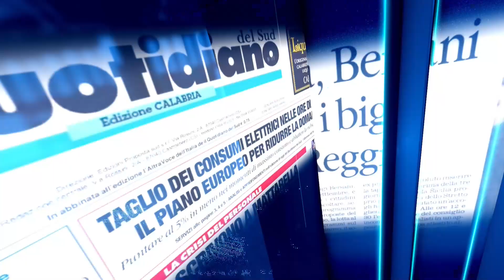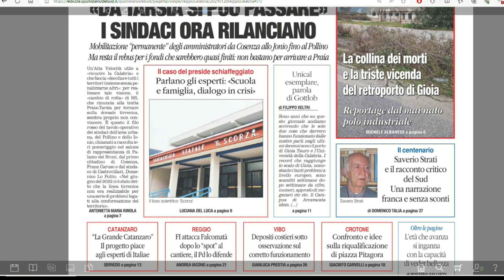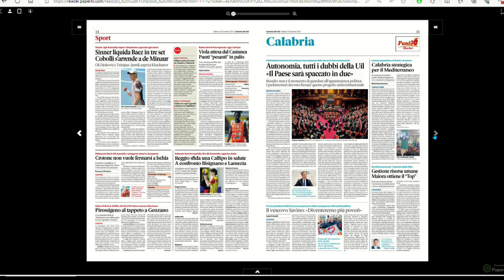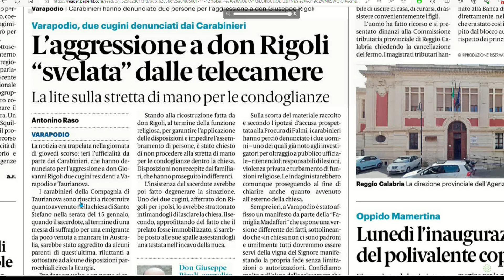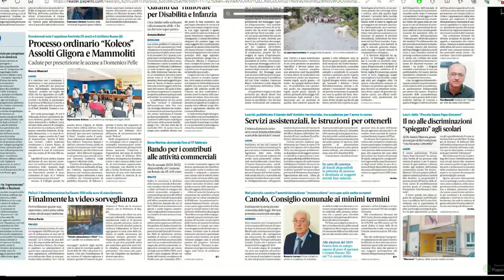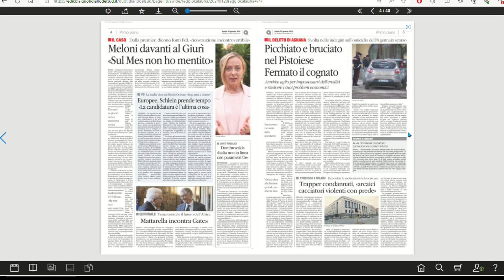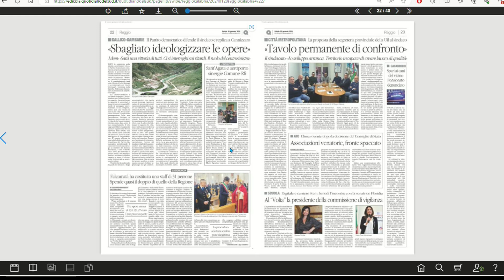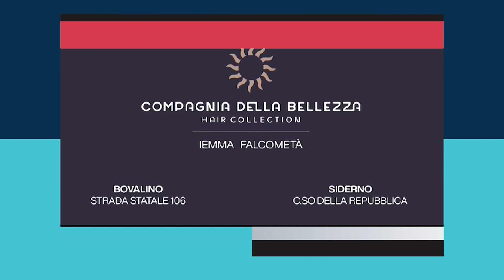RASSEGNA STAMPA DEL 20/01/2024